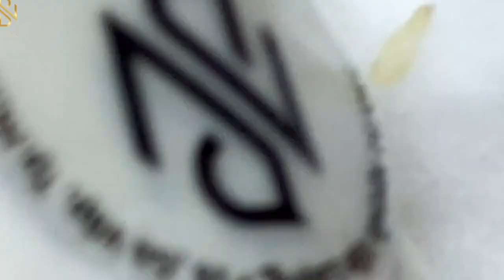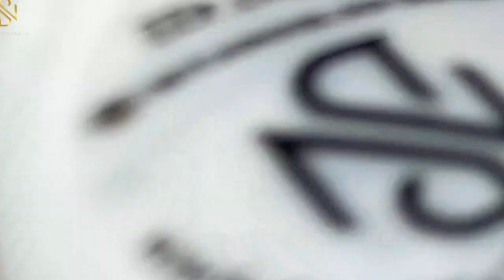𝐁𝐞𝐚𝐮𝐭𝐲 𝐑𝐞𝐥𝐚𝐱 𝐃𝐚𝐢𝐥𝐲 #𝟏𝟐𝟑𝟖